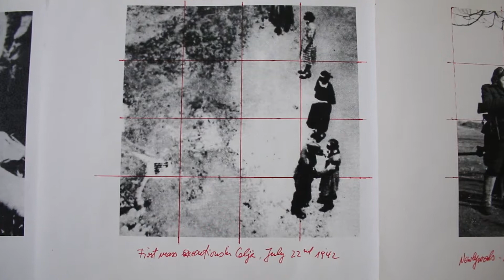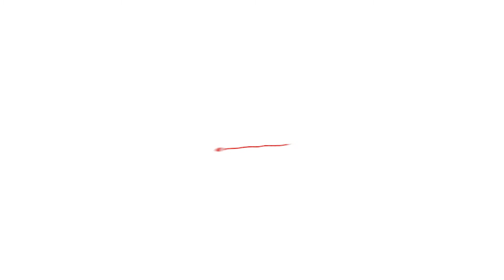But Bearing in Mind (whitewashing history) - Director's Cut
Bryan Nakata directed video about the "But Bearing in Mind" series for Seattle PI.